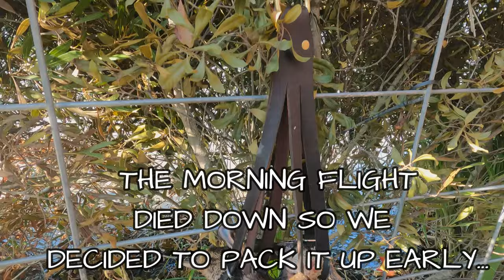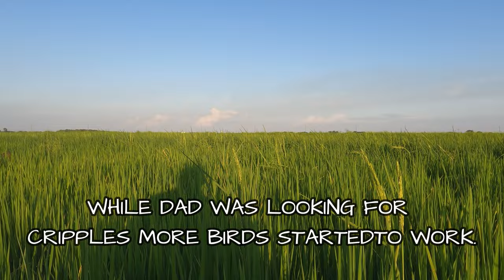SOUTH LOUISIANA TEAL HUNT 2023! - (12 man limit!)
Join us as we kick off hunting season chasing teal in the rice fields of South Louisiana! This hunt was as good as it gets!